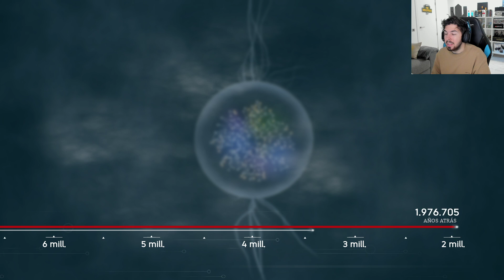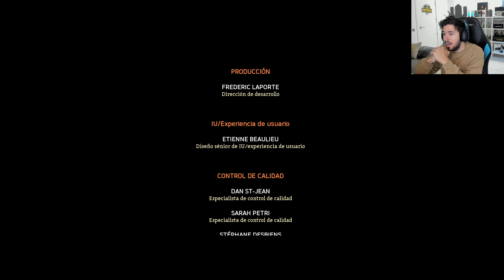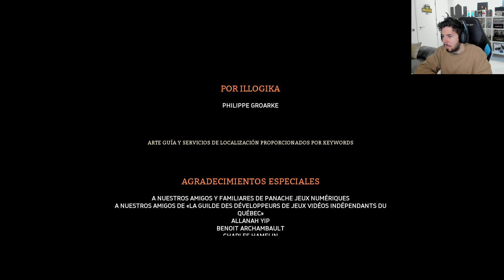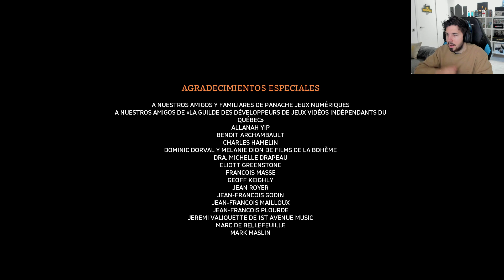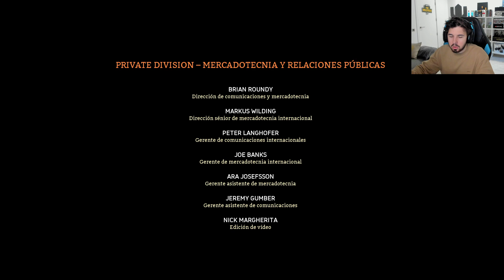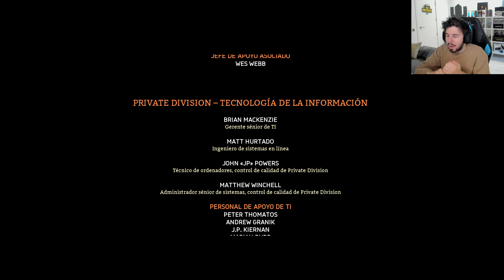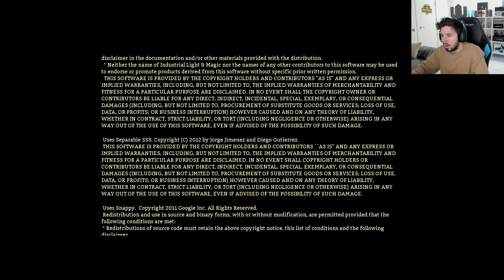EVOLUCIÓN A HUMANO! FINAL - Ancestors: Humankind Odyssey